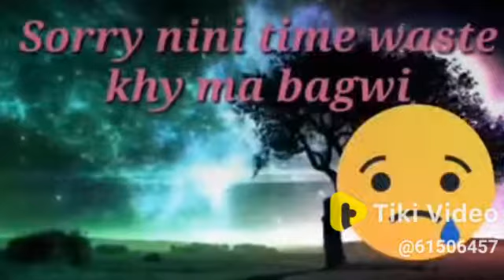sorry nono kha bai hamjak ma bagwi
Shreya Dvrma